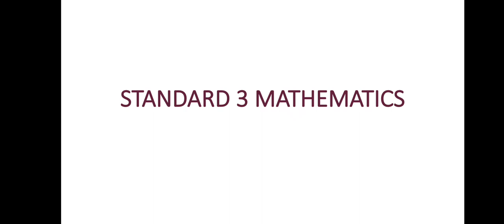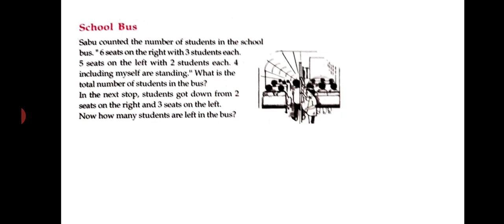IF ALIKE JOINS CHAPTER 5[PART 9]